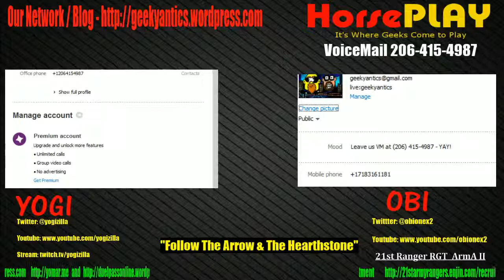HorsePLAY! EP15 HD - Follow The Arrow & The Hearthstone - VM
*** HorsePLAY! LIVE HD - 1080p 30FPS - SO "Next-Gen"! ***

I finally give into the peer pressure and give Arrow a real shot.  We talk about how the fans need to rally for Felicity and Oliver, maybe Sarah, but NOT Laurel.  We talk about how spoiled kids are today and how Laurel is certainly a spoiled brat (apparently, Katie Cassidy is spoiled rotten IRL too).  Lots of deals on the XBox One are popping up plus the usual goodies on Humble Bundle and SlickDeals.  We compare SolForge and Hearthstone, highlighting current and upcoming updates, too!

Tim Curtis and Karthalden call in to join the discussions about The Arrow and kids these days.  Ever feel like you don't have enough time to just veg out?  Tim, Yogi, and Obi can relate.. Karthalden?  Who knows..  He wants us to show our nuts.  That's not fair to people who are allergic to peanuts, Karth!

Also, join us on our new Steam community group so we can play Armada Online and other great gams together:

HorsePLAY! LIVE is every Thursday at 11pm EST over at ObioneX2's place on Twitch. Come join us for some good 'ol fun and shenanigans!

Thanks for supporting HorsePLAY! and Armada Online - you guys ROCK!

Join the GANG - Geeky Antics Network Global - for more shenanigans, gaming and tech news, and all things geeky!